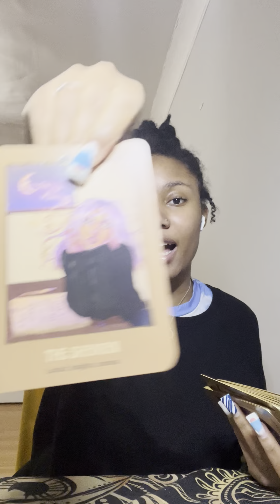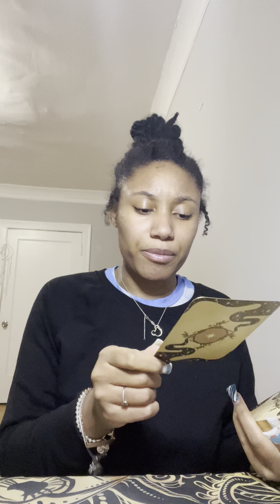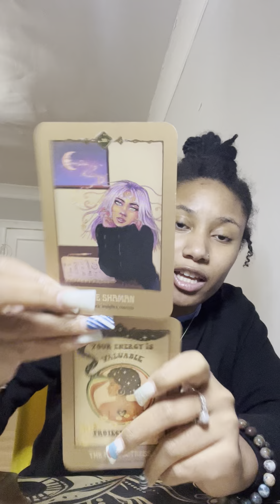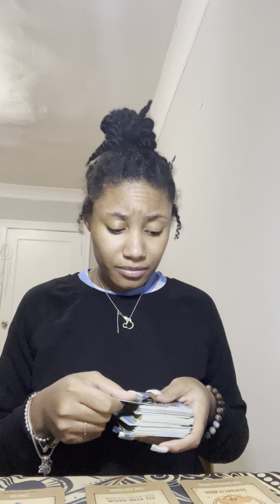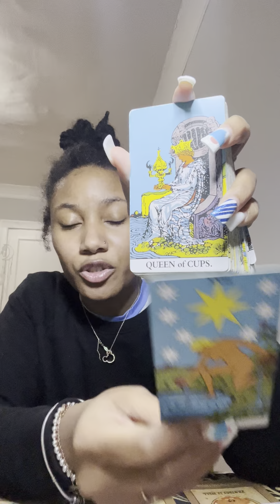AS THE STARS ALIGN THEY SEE YOU WERENT LYING 😳 YOU THE REAL MVP 🏆 THE WORLD WILL KNOW YOU ⭐️🪬